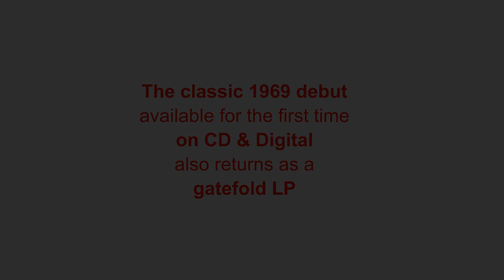Omnivore NRBQ NRBQ reissue trailer